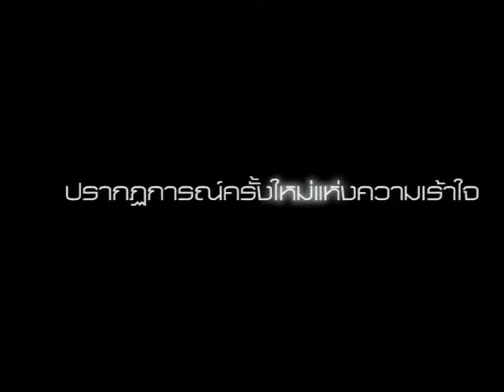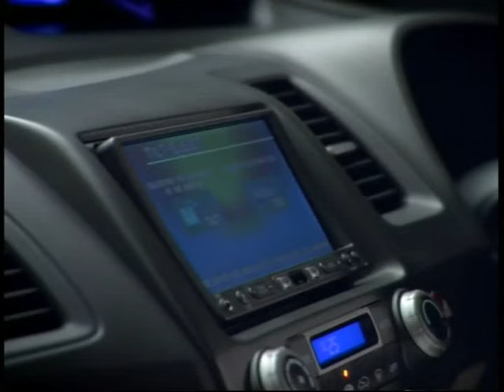2009 Honda Civic PR VIDEO (TH)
Becomes the first sedan in its segment to offer touch-screen navigation system

• Newly-designed front grille and front bumper reinforces Civics sportier image; targets young professionals

Honda Automobile Thailand Co., Ltd., the countrys second largest manufacturer of passenger cars, today unveiled the 2009 Honda Civic, highlighting its enhanced sportier image, best-in-class features and cabin layout, and high-performance i-VTEC engines.

The latest Civic has a built-in touch-screen navigation system (a first for sedans in its segment), DVD player, rear parking sensors, newly-designed front grille and bumper, new Smoked Chrome headlights, and octagonal rear lamps.  Prices start from Bht 749,000, depending on engine and model specifications.

The 2009 model reinforces the Civics heritage of being a premium advanced sporty sedan through its sporty and muscular look, roomy cabin, and more responsive acceleration.  It also delivers greater fuel efficiency from its high performance intelligent
i-VTEC engines.

Mr. Kenji Otaka, President of Honda Automobile (Thailand), said, The Civic has a long tradition of pioneering innovations that have set the standard for subsequent generations of compact cars.  With the new 2009 model unveiled today, we are again raising the bar in the compact car segment because the innovative features and technologies incorporated in this latest advanced sporty model are truly best in its class.

The 2009 Civic has re-designed exterior styling, new front grille, striking front bumper design, new Smoked Chrome headlights and octagonal rear lights to make it sportier and prominently stunning.  Inside, the sporty sedan features a touch-screen navigation system, the first of its kind in the compact car segment, he commented.

Additional features also include rear parking sensors, DVD player, and audio remote controls on the steering wheel.  These enhanced gadgets in this new advanced sporty sedan are very appealing, and will surely reinforce Civics leadership in its segment.

The 2009 Civic is available in three versions  the Civic S, Civic E, and Civic EL  that can run on gasohol E20.  Both the Civic S and Civic E are equipped with a 5-speed automatic transmission 1.8-litre engine that delivers 140 horsepower; the Civic S comes with an additional choice of manual transmission.  At the top-end, the Civic EL is powered by a 5-speed automatic transmission 2.0-litre engine with 155 horsepower.

All three grades now sport an audio remote control on the steering wheel that allows the driver to engage the in-car entertainment system while keeping both hands on the steering wheel.  Other standard features include the Civics renowned Multiplex Meter with self-illuminating meters, Immobilizer and security alarm systems, and dual tail pipes.

The Civic 1.8 S is priced at Bht 749,000 with manual transmission, Bht 789,000 with automatic transmission, and Bht 831,000 for the automatic transmission with dual airbags.

The Civic 1.8 E (Bht 909,000) comes with a new audio remote control on the steering wheel and door mirrors with side turn.  The Civic 1.8 E Navi (Bht. 964,000) is equipped with a touch-screen navigation system and DVD player.  Cruise control and audio remote control on steering wheel are now standard features.

The Civic 2.0 EL (Bht. 1,046,000) has rear parking sensors, paddle shift, cruise control, automatic air-condition, audio remote control on leather steering wheel, and 17-inch alloy wheels.  The top-end Civic 2.0 EL Navi (Bht 1,101,000) features a touch-screen navigation system, DVD player, and rear parking sensors.

The 2009 Civic will be displayed at the upcoming Motor Expo (28 November  10 December).  Bookings are now accepted at all Honda dealers nationwide.